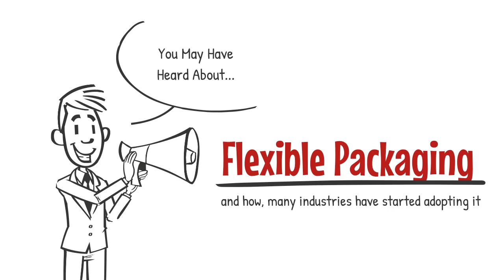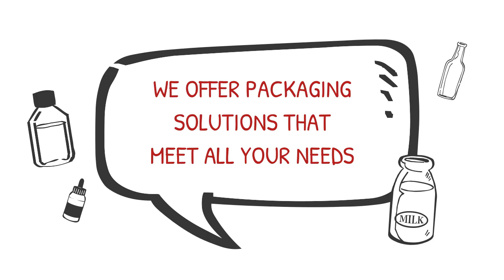What is Flexible Packaging!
Here are some reasons why manufacturers today prefer flexible packaging over more conventional rigid solutions.